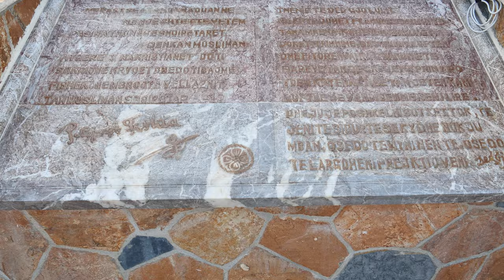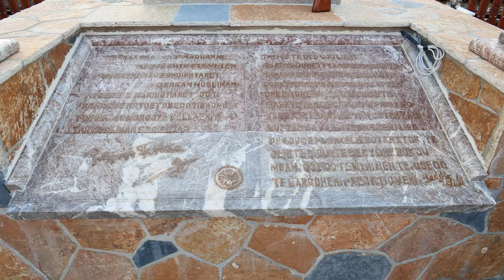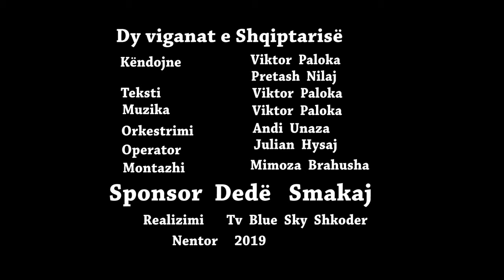Viktor Paloka & Pretash Nilaj - Dy viganat e Shqiptarisë ( Official video 4K )